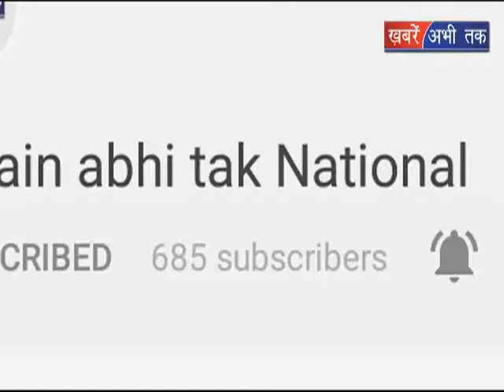सरकार की नई पहल || Khabrain Abhi Tak Live